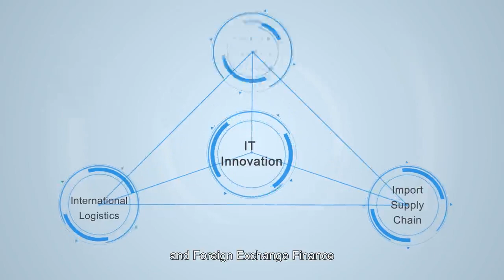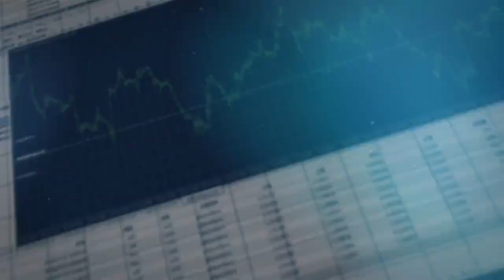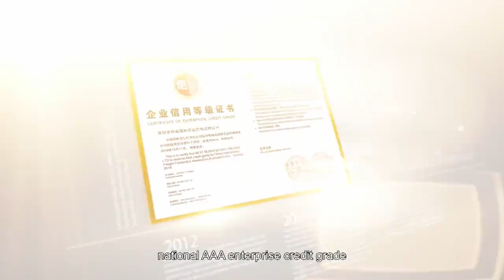BSI VIDEO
Full name: Best Services International Freight Ltd.
Registration Capital: CNY50,000,000.00
Offices in Greater China: 30+
Current staff: 800+

Hard BSA (Block Space Agreement ): LH, OZ, HU, CK, CA, CZ, 3V, RU, CV, EK, QR, KE,
SQ, CX, CI, BR, PO, AA, TK
Soft BSA (Block Space Agreement ): TG, AF, KL, AY, EY, SV, ET, W5, MS, KQ, E6, WE,
AM, AC, UA, DL, UPS, FX, RJ, FJ, VN, GA, FD, BI and etc.
The service covers booking agent, customs clearance, sorting, labeling, palletizing, transfer,
pick-up and delivery, door-to-door service, shipment tracking, flight charter and courier
service. BSI Group is also engaged in Oversize Cargo, Valuable Cargo, Time Critical,
Temperature Control, DG Cargo, ATA Carnet and etc.

Service Contract: Maersk, MSC, CMA, COSCO, OOCL, Evergreen, Hyundai,
Wanhai, PIL, ZIM, Hapag-Lloyd, YML, ONE
The service covers Ocean freight Import and export, FCL, LCL, Breakbulk
cargo, special size container, customs clearance, trucking, distribution, doorto-
door service, shipment tracking and vessel charter. BSI Group is also
engaged in oversize cargo, ATA Carnet, fresh goods and etc.